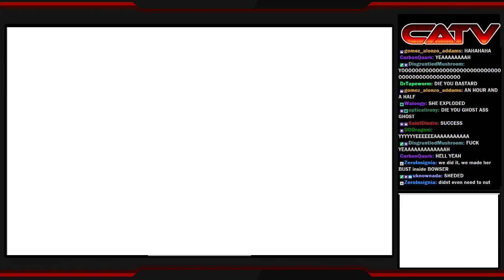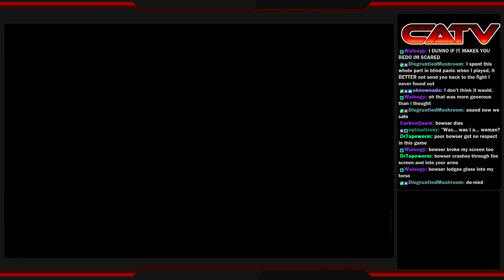Mario and Luigi: Superstar Saga Finale!!